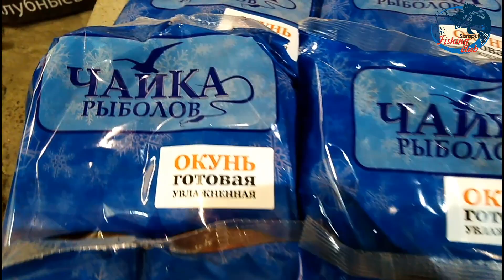Сарапульский ерш Чайка Рыболов Full HD